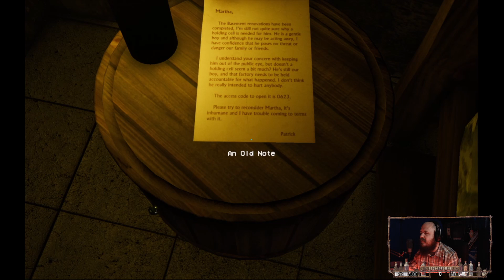Walls closing in Part 2: In your house! Lets see whos walls are closing now!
Part 2 of the walls closing in! Which is still weird since its not THE walls ARE closing in but its been amazing ride so far! Now we are in the killers house and ready to punch him in the dick!